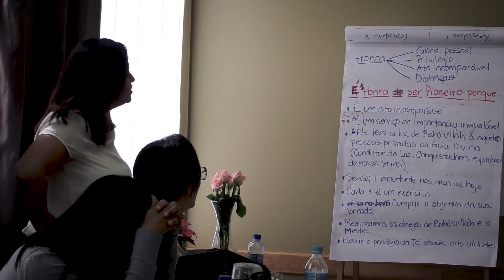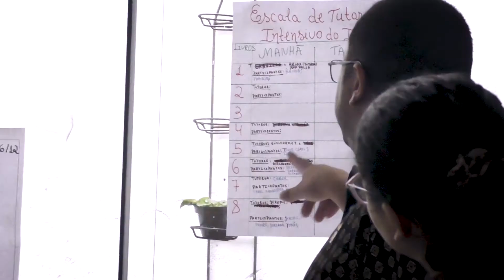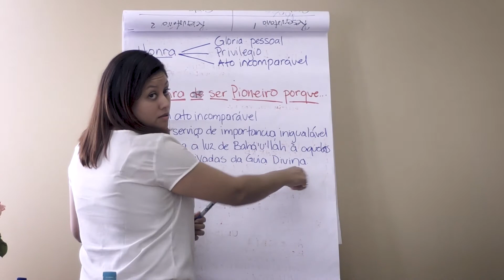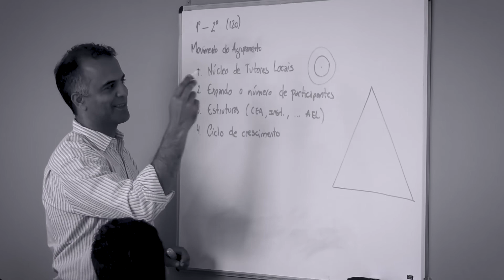Pioneirismo e a Fé Bahá'í